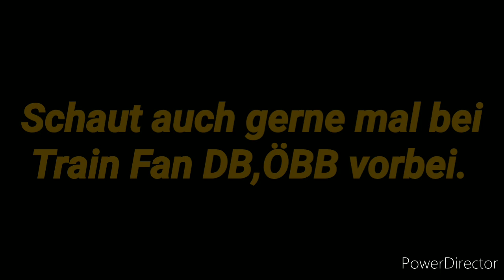2 Meridians grüßen sich am Brückenberg in Rosenheim...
Hier ist das komplette Video von den Beiden.
Und mit Musik.